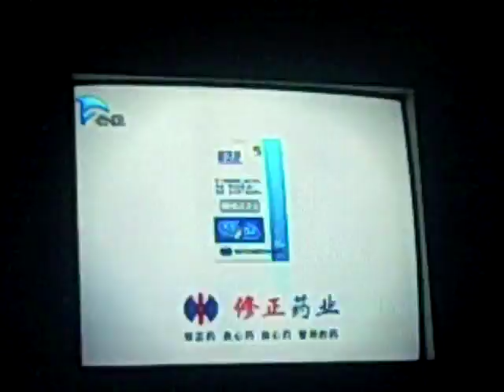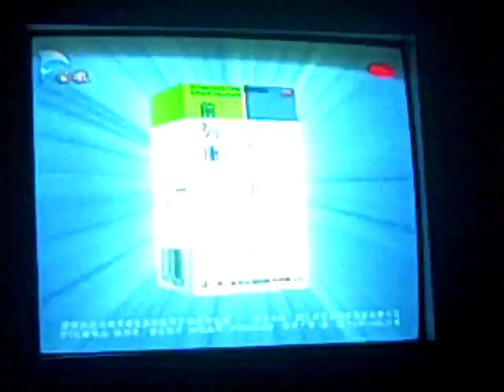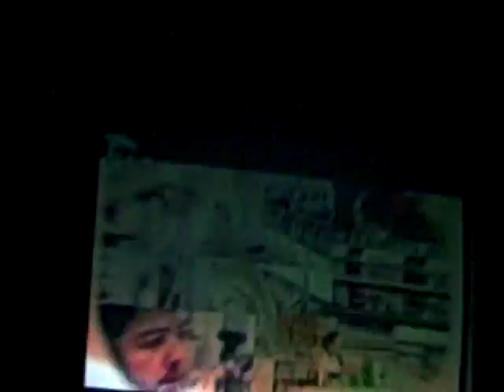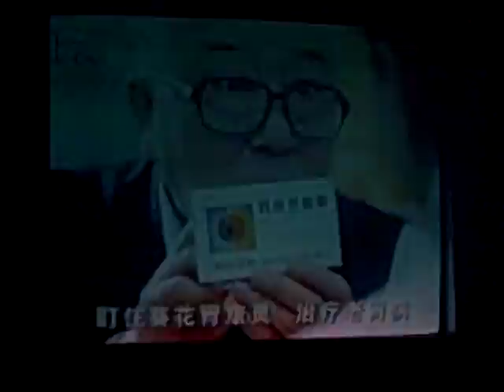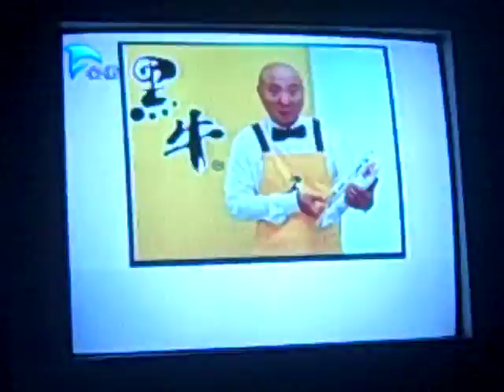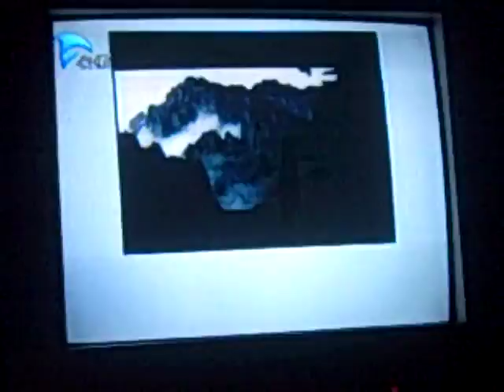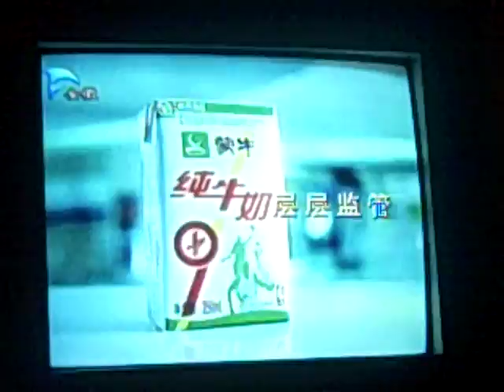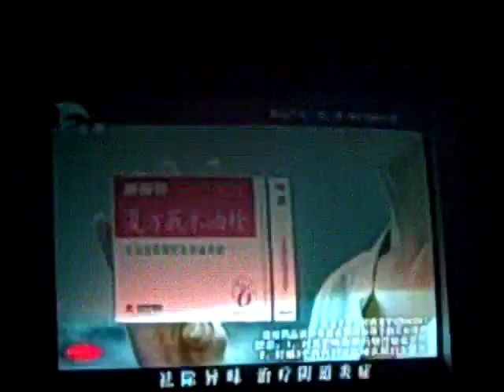Beijing Jade Youth Hostel Room TV 1